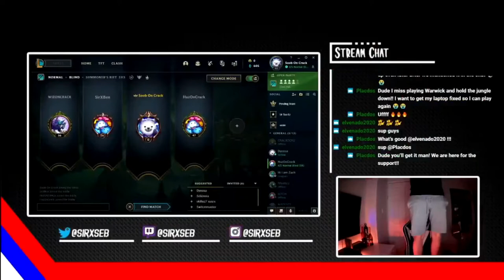The First Top 5 Clips from Ninja Monkey Streamers